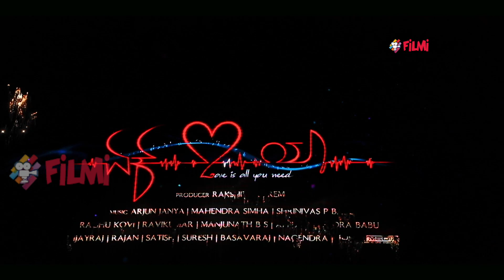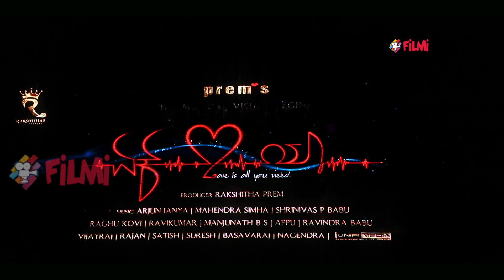ತಮ್ಮನ ಬಗ್ಗೆ ರಕ್ಷಿತಾ ಏನಂದ್ರು ಗೊತ್ತಾ..? | FILMIBEAT KANNADA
'ಏಕ್ ಲವ್ ಯ' ಮೂಲಕ ಸ್ಯಾಂಡಲ್ ವುಡ್ ಗೆ ಎಂಟ್ರಿಕೊಡುತ್ತಿರುವ ರಕ್ಷಿತಾ ಸಹೋದರ ರಾಣಾ ಅವರನ್ನು ಕೈ ಹಿಡಿದುಕೊಂಡು ವೇದಿಕೆಗೆ ಕರೆತರುವ ಮೂಲಕ ತಮ್ಮನ್ನು ಲಾಂಚ್ ಮಾಡಿದ್ರು.

 Rakshita's brother Rana, who is entering Sandalwood through 'Ek Love Ya' has been launching by his sister Rakshita.